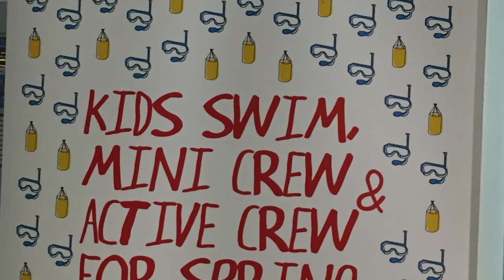Junior gym membership options in south west London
With research showing that 34.1% of 10 and 11-year-olds and 22.1% of 6-year-olds in England are overweight or obese, gyms and leisure centres are offering more membership options to junior members.

Virgin Active and Better (GLL) leisure centres tell us about their specialist membership programmes to cater for under 16s.